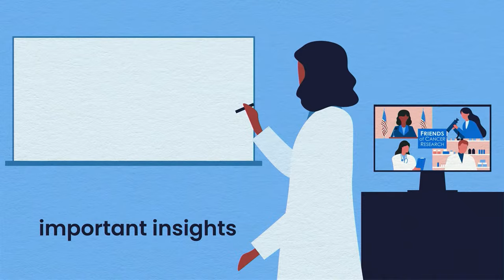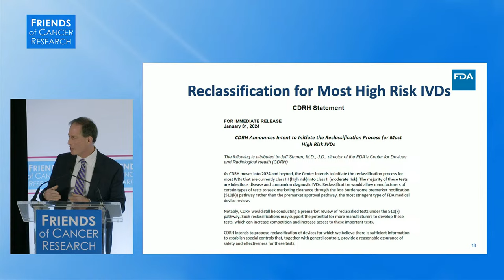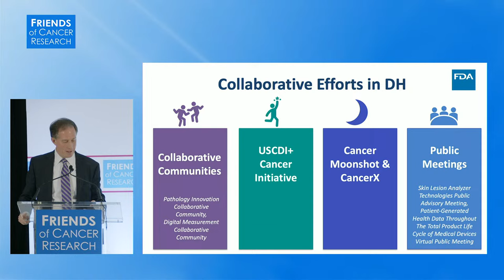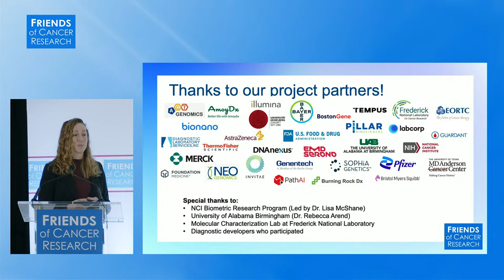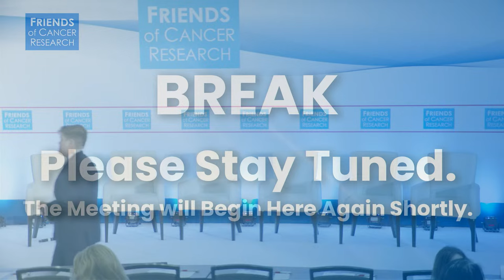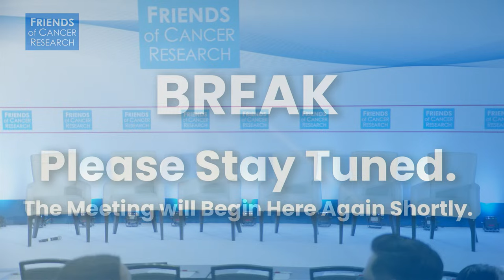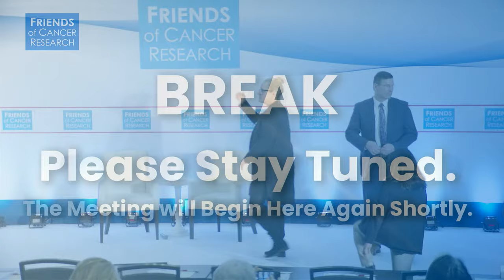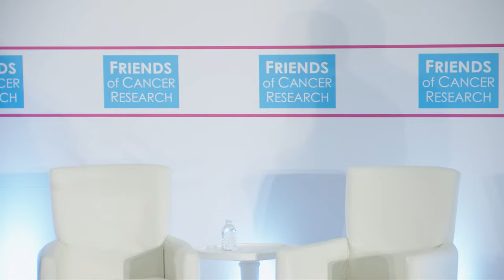The Future of Diagnostic Tests: New Data & Modern Policy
4:41 - Welcoming Remarks

8:57   - Opening Keynote (Jeff Shuren, Director, CDRH, U.S. FDA)

35:17 - Session 1: Aligning on Approaches to Measuring HRD: Findings from the HRD Harmonization Project

1:52:11 - Session 2: Supporting Digital and Computational Pathology: Launching a Demonstration Project

3:03:04 – Lunch Keynote (Scott Gottlieb, Former Commissioner, U.S. FDA and Lauren Silvis, Senior VP of External Affairs, Tempus AI Inc.)

3:37:50 - Session 3: Navigating an Evolving Regulatory and Policy Landscape